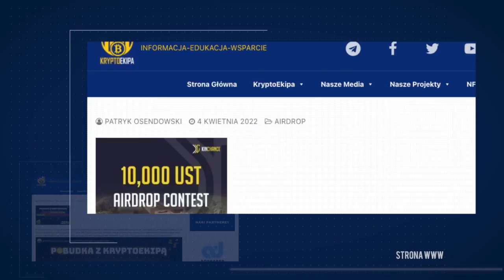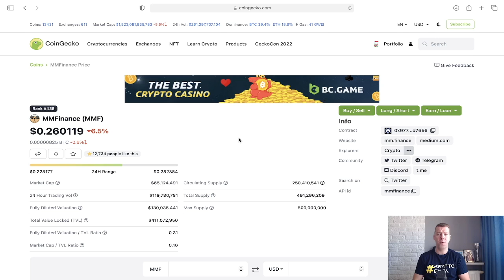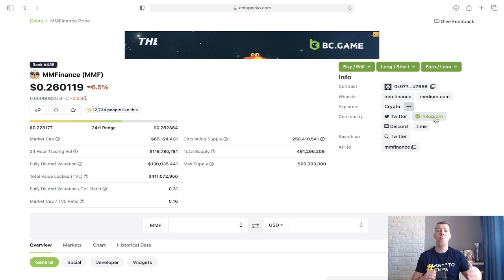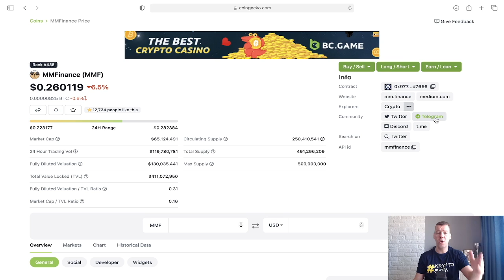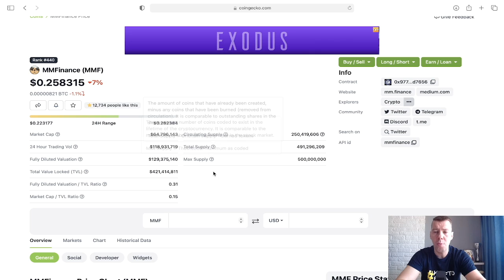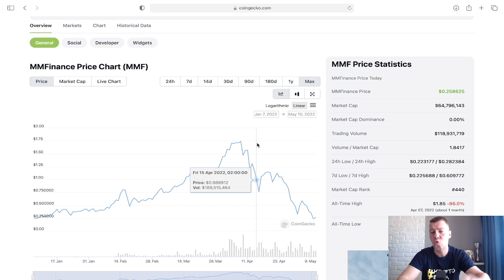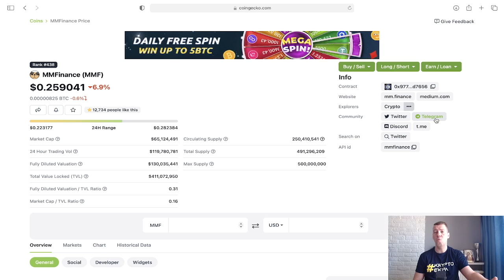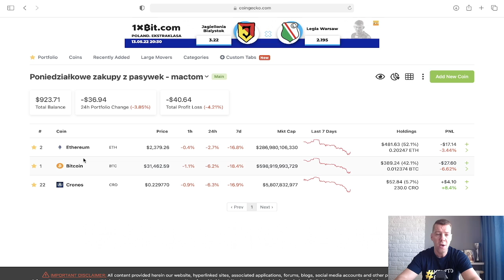🔥 Dlaczego nie zarabiasz na KRYPTOWALUTACH? TOP błędy. Moja strategia, plan i zasady 📣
✅ Kolejne moje krypto myśli, dla mnie najważniejsza seria na moim kanale
✅ Jak zarabiam na rynku Kryptowaluty
✅ Jakie mam zasady, plan i strategię
✅ Jak realizuje zyski  i czym się przy tym kieruje
✅ Jak rozegrałem zyski na MM Finance

💥 Zarejestruj się na giełdzie Crypto Com  i łap BONUS na start

Ultimate Champions nowy sportowy projekt z potencjałem